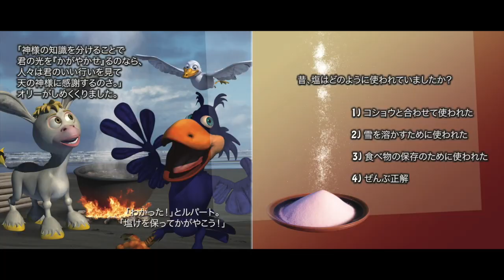The Parables Of Jesus Japanese by Donkey Ollie